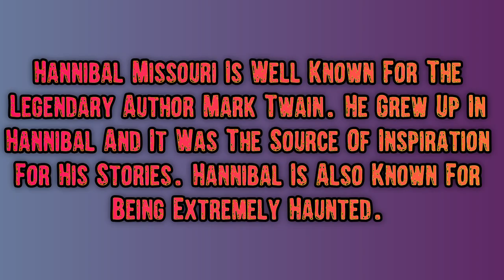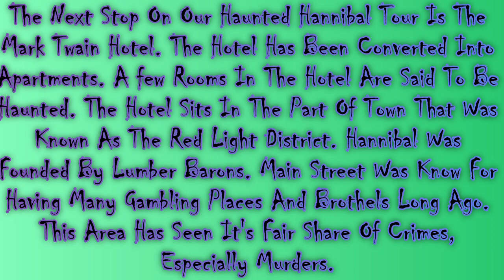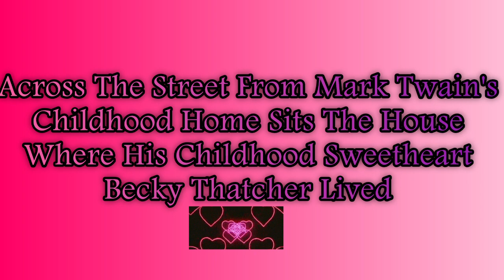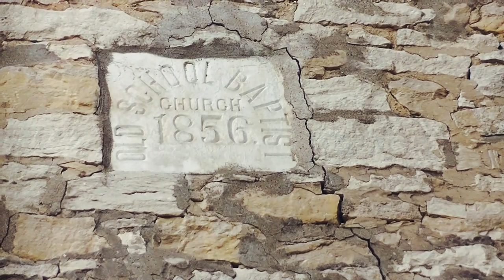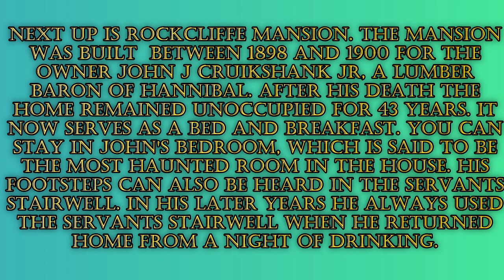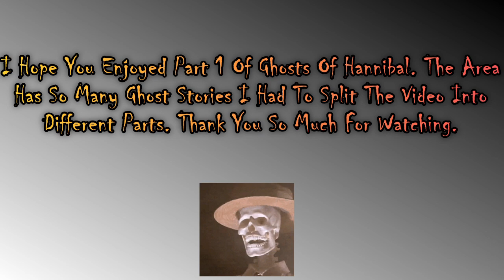Haunted Places, Ghosts of Hannibal Missouri.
Hey guys welcome to another haunted places video. This Time we visit Hannibal Missouri . A town rich in history and full of numerous haunted places. The former boyhood home of Mark Twain and current home to countless spirits. There are so many haunted places in Hannibal I had to divide it up into different episodes.